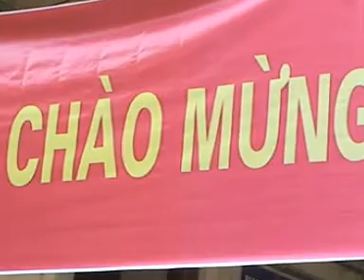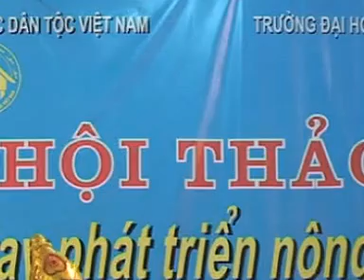Chiếc cày với người nông dân I Bảo tàng Văn hóa các dân tộc Việt Nam B5 1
Chiếc cày với người nông dân phiên bản 1.0.
Tiết mục múa Apsara